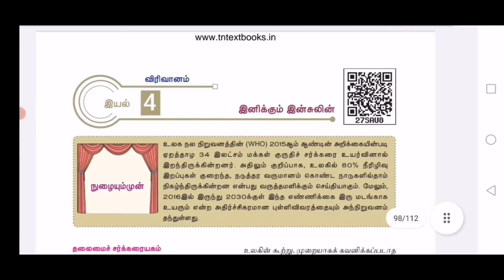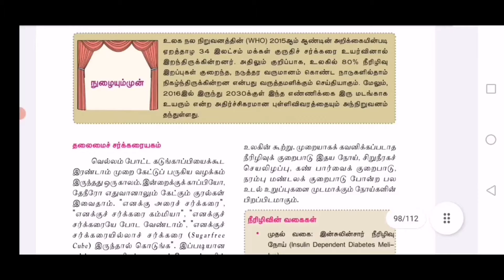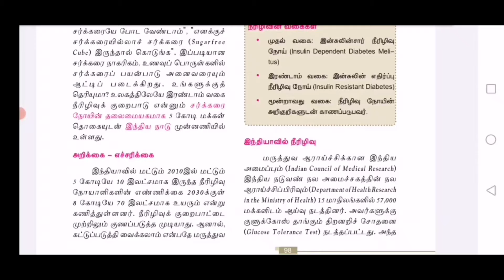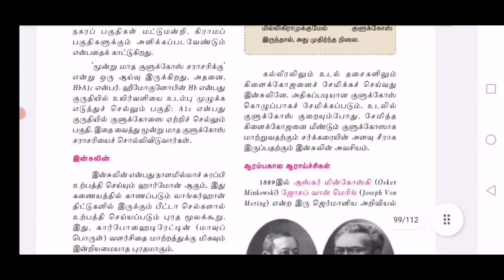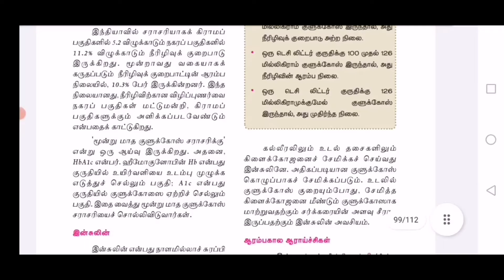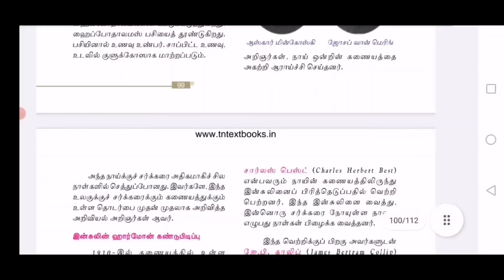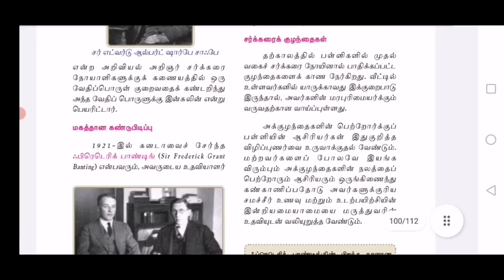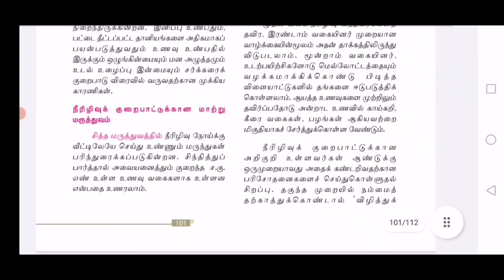இனிக்கும் இன்சுலின் - பொதுத்தமிழ் - CLASS 268